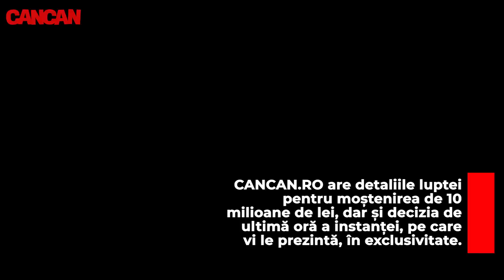COPIII MILIONARULUI CATALIN CHELU SI-AU DAT IN JUDECATA BUNICA PENTRU 10 MILIOANE DE LEI!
Opt suflete se bat pentru o avere de peste 10 milioane de lei! Una faraonică, lăsată de Cătălin Chelu, unul dintre cei mai faimoși oameni de afaceri din România, decedat în urmă cu șapte ani. Copiii pe care i-a avut cu trei dintre femeile din viața lui au cerut, în instanță, revocarea testamentului! Pârâtă, chiar bunica lor! CANCAN.RO are detaliile luptei pentru moștenire, dar și decizia de ultimă oră a instanței, pe care vi le prezintă, în exclusivitate.